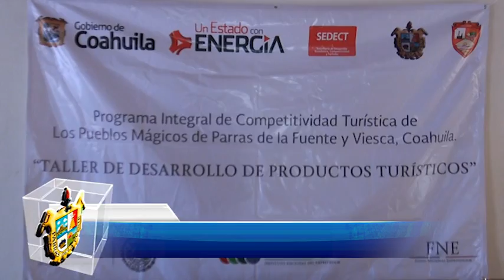Programa Integral de Competitividad Turística de los Pueblos Mágicos de Parras y Viesca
El pasado 4 de abril se llevó a cabo, el programa Integral de Competitividad Turística, de los Pueblos Mágicos de Parras de la Fuente y Viesca Coahuila, el evento inició con la bienvenida a las autoridades, en donde estuvieron presentes, el alcalde municipal, el Ing. Jorge Dávila Peña, así como también el alcalde de Viesca, Marcelo Quirino López, acompañándolos el Lic. Luis Alfonso Rodríguez Garza, Subsecretario de Turismo de la Secretaría de Desarrollo Económico, Competitividad y Turismo de Coahuila, así mismo el Lic. David Jacinto Rodríguez, representante de la empresa Consultoría Nacional del Sector Turismo de México, también se dio cita el Lic. Oscar Daniel León Trujillo, instructor del programa, el cual tiene una amplia experiencia como operador de rutas turísticas, y finalmente la Lic. Claudia Gutiérrez Rojas, presidenta de la Asociación de Hoteleros de Parras.
El objetivo es que este taller de desarrollo de Productos Turísticos Competitivos, trabajen de manera conjunta con el sector hotelero, restaurantes, productos locales y tour de operadores, para crear alianzas y ofrecer productos específicos a los turistas y visitantes, que llegan a estos lugares, atendiendo las necesidades del turismo social, pasando por el turismo de aventura, cultural, así como las rutas enológicas.
También se busca que los prestadores de servicios, aprovechen al máximo los cursos, talleres y capacitaciones, las cuales se gestionan buscando que sus establecimientos, tengan un notable crecimiento y mayor atención.

"Con Honestidad Y Esfuerzo El Progreso Es De Parras"
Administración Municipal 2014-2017